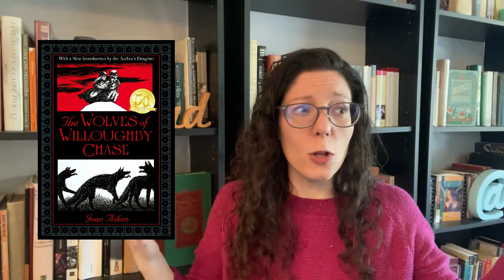60+ Middle Grade Recommendations | Classics and Modern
What is YOUR favorite middle grade book?

Filming Equipment Used:
Glowing Book Lamp